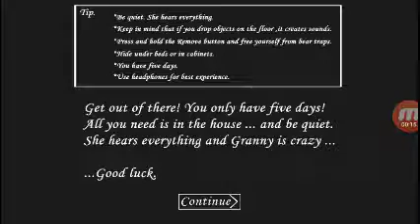Grannom! (Dr Hack Official) Mod (Link in Description👇😀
Note) I did not make this mod or Granny